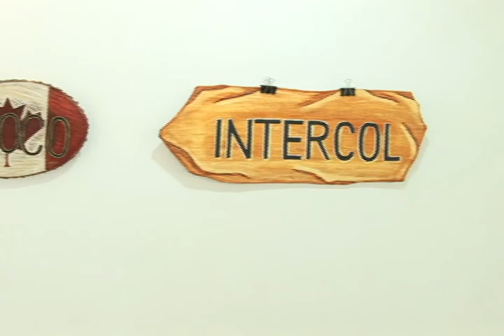El sábado desde las 6:00 pm en el primero de mayo se realizará el tour de jesús